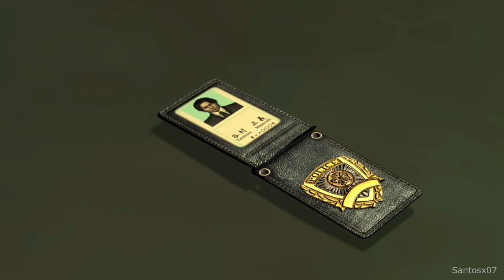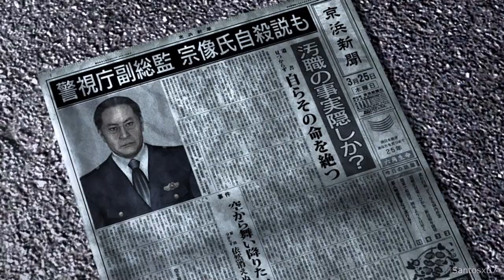Yakuza 4 Remastered - Final Boss And Ending (Seishiro Munakata Boss Fight)